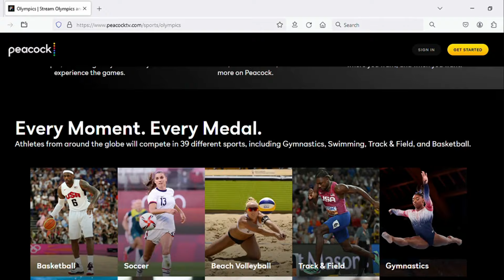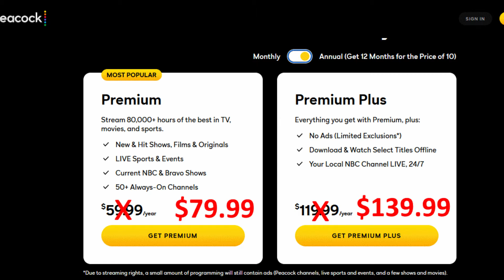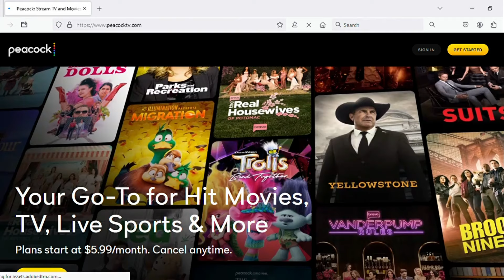NEWS: Peacock INCREASING Prices for 2nd Time in 2 Years ... In Time for Streaming the Olympics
Will you pay the new price?